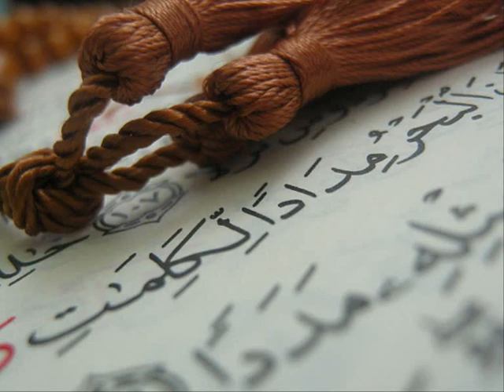الرقية الشرعية 2 بصوت الشيخ ثامر العامر